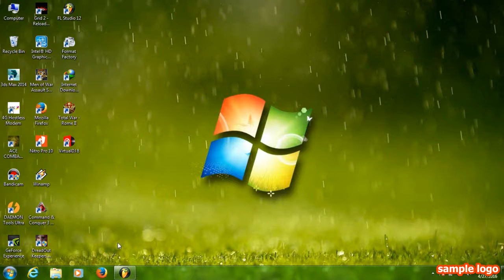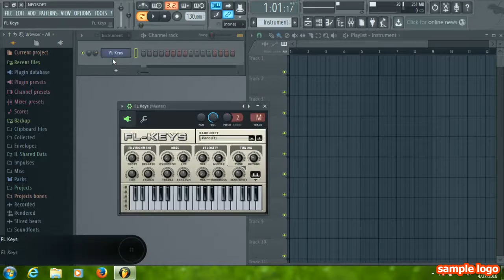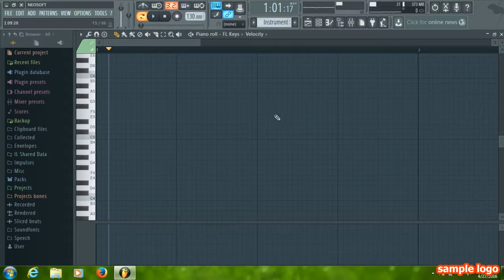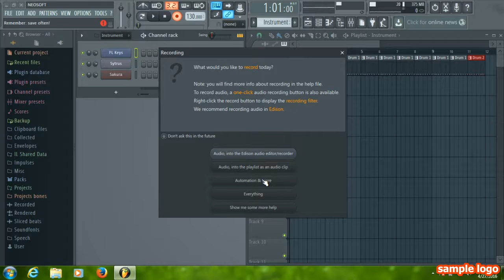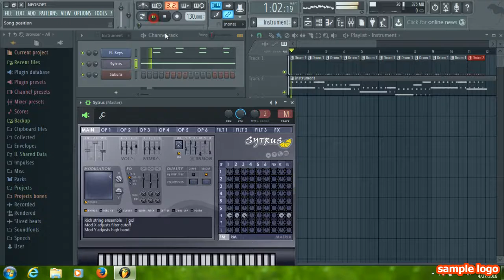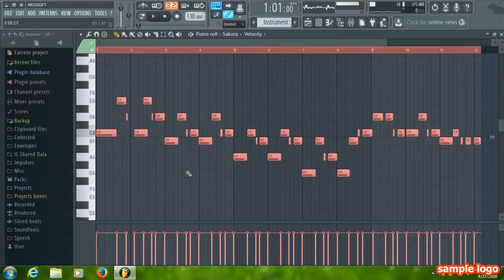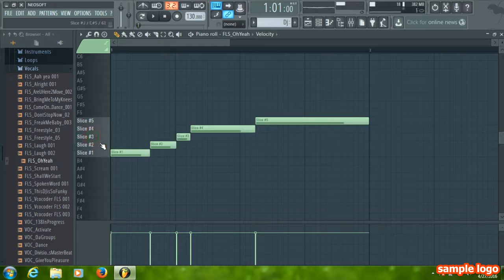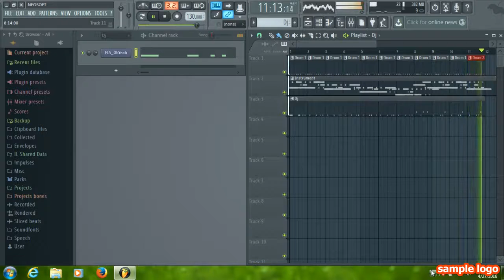Cara mudah membuat lagu sendiri dengan FL Studio | MydienSoft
Jika sobat ada masukan atau saran silahkan tinggalkan komentar :)